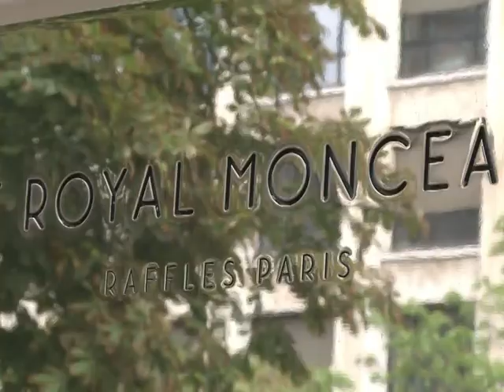Camareira: vou lutar 'agressivamente'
O advogado de Nafissatou Diallo, a camareira que acusava Dominique Strauss-Kahn de violência sexual em Nova York, disse que vai lutar "agressivamente" no processo civil que move contra o ex-diretor-gerente do FMI, inocentado criminalmente nesta terça-feira.